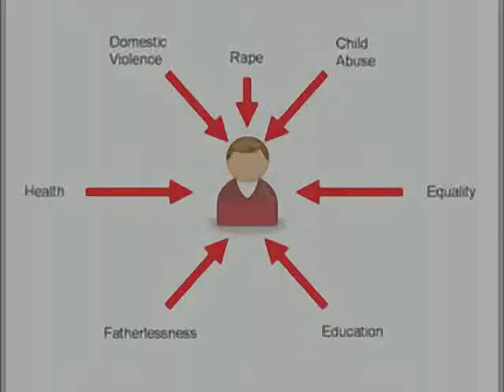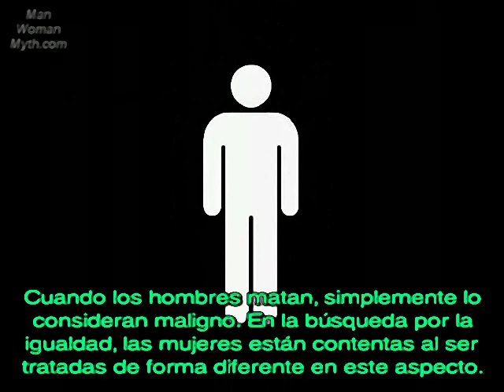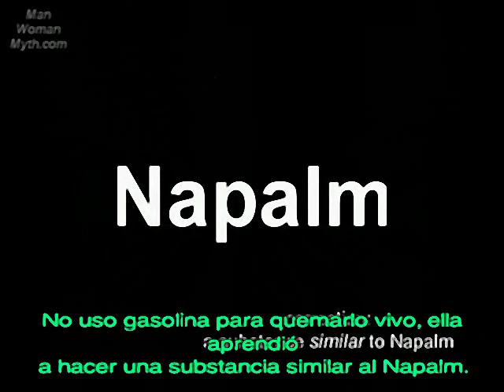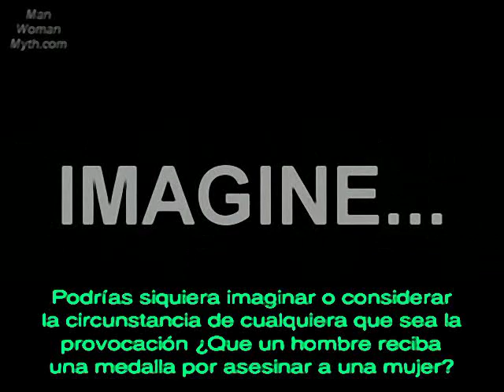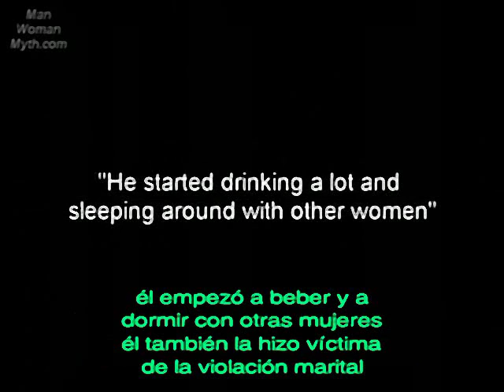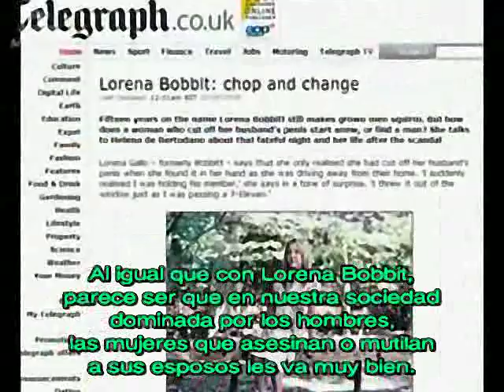06 Violencia Doméstica - La Mujer Maltratada 2 de 2